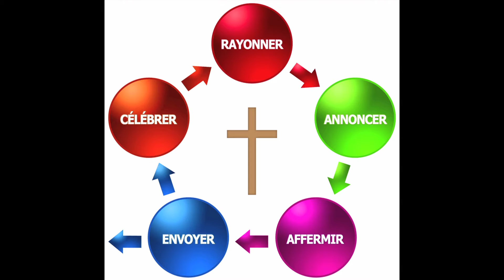Vision - Église Baptiste Évangélique Le Sentier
Présentation de la Vision de l'Église Baptiste Évangélique Le Sentier par le pasteur Normand Joseph